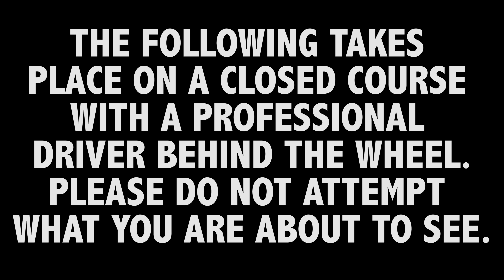How to: LEAVE YOUR LAST DAY OF WORK LIKE A BOSS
This video was filmed on a closed course by a professional driver...Anything you see here should not be attempted by anyone! :-)

Kan~g - Laid Back w/ Cehryl

Camera we mainly use
Another camera we use
Another camere we use lol
GoPro Hero 4
Best Microphone